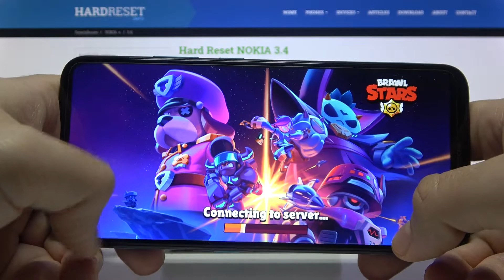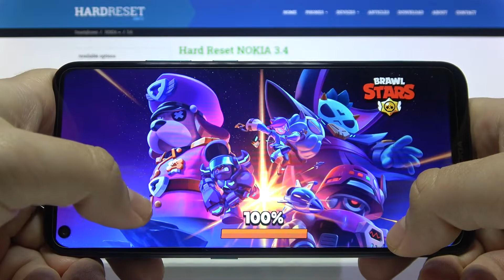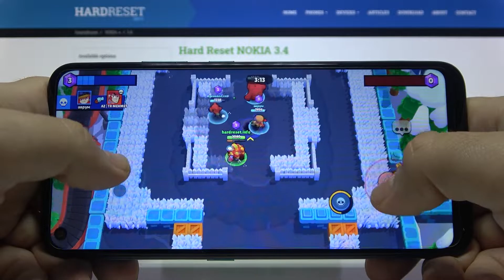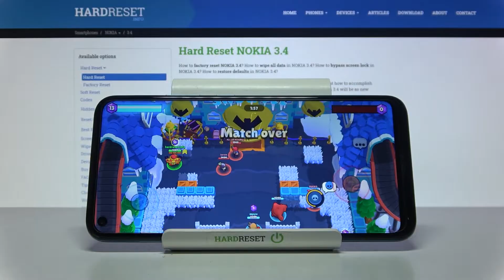Gaming Quality Test on Nokia 3.4 - Brawl Stars Gameplay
Do you like mobile games like Brawl Stars? If so, we have prepared a quick test for you, in which you will find out how it works on the Nokia 3.4 phone. You will find out if your Nokia 3.4 phone has the correct parameters and is able to run smoothly while playing the Brawl Stars game. Watch the video to the end and check if Brawl Stars is perfect for your Nokia 3.4.

How to check Brawl Stars FPS on Nokia 3.4?  How Brawl Stars work on iPhone? How fast is Nokia 3.4? How to compare devices performance Nokia 3.4? How to test Brawl Stars on Nokia 3.4?
  eMMC 5.1